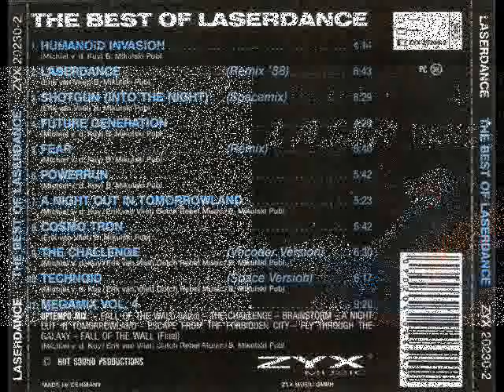Laserdance-Humanoid Invasion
The Best Of Laserdance
1992